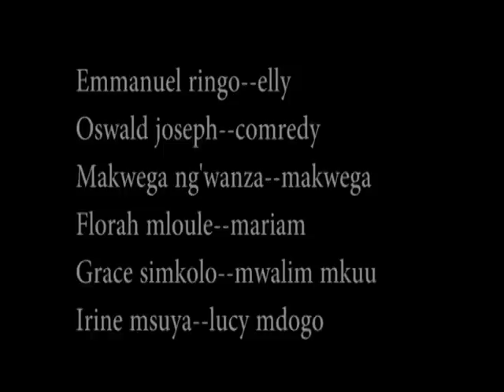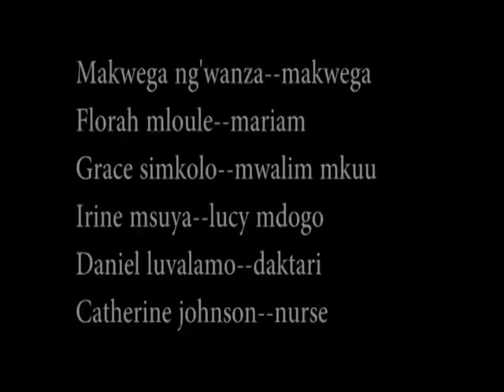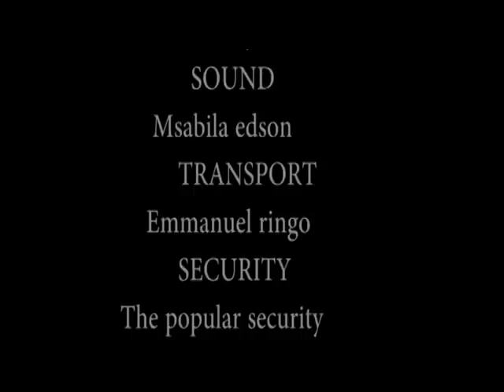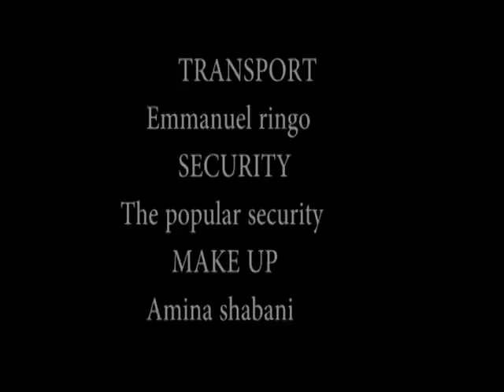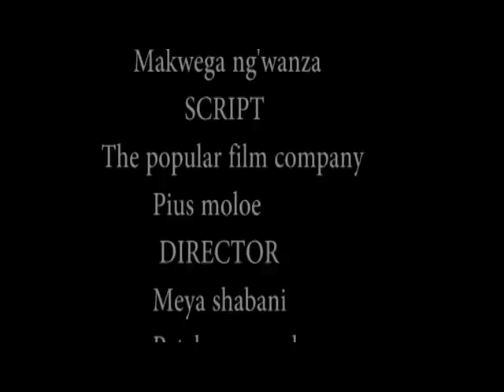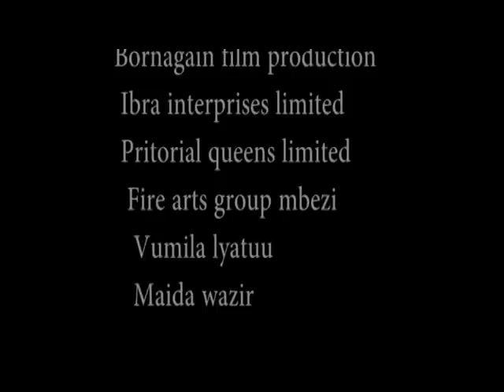Uchungu wa Nafsi Part 2 - Patcho Mwamba, Grace Mapunda (Official Bongo Movie)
Uchungu wa Nafsi Part 2 -  Patcho Mwamba, Grace Mapunda, Richard Mshanga (Official Bongo Movie) Chris Creation

STORY: Makwega Ng'wanza
SCRIPT: The Popular Film Company, Pius Moloe
PRODUCER: Meya Shabani
DIRECTOR: Meya Shabani, Patcho Mwamba

Bongo Movies, Tanzania Movies, African Movies, Movie, Comedy, Bongo Comedy, comedy, film, steven kanumba, madebe, madebe lidai